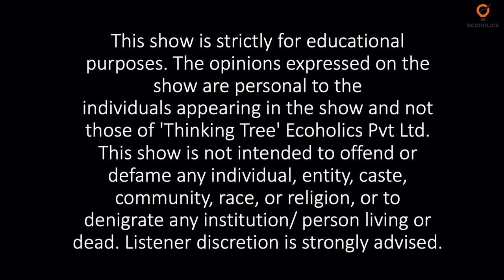IIT Kanpur Professor Dr Surajit Sinha on What the Indian Economy Needs Today? Ecoholics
Dr Surajit Sinha did his undergraduate studies from St Xavier’s College, Calcutta and postgraduate
from Department of Economics, Calcutta University. He obtained another masters degree in
Economics in 1982 and was awarded Doctorate in Economics in 1987, both by McMaster University.
He worked as a Lecturer in Economics at St. Xavier’s College during 1980-81. He was also employed
as a Sessional Instructor at Algoma University College, Ontario during 1986-87. In 1988 he joined IIT
Kanpur as a Lecturer in Economics, and since then he has been working at IIT Kanpur. Presently he is a Professor of Economics His areas of teaching and research interests range from Monetary
Economics, Macroeconomics, Indian Economic Problems, Microeconomics to Money and Banking. In 2019 he was awarded Distinguished Teacher Award by IIT Kanpur.

Ecoholics is the largest platform for Economics that provides online coaching for all competitive exams of economics. Ecoholics started as an educational initiative in 2019, with its first array on the basic University Exam Preparation tutorials.  Gradually, the platform started diversifying its domain of service and it was no later than few months that the channel set off its videos for competitive exams such as:

1. Economics Optional for UPSC
2. Indian Economic Service for UPSC
3. RBI GRADE B DEPR
4. UGC NET Economics
5. GATE Economics
6. MA Entrance
7. SEBI GRADE A
8. NABARD
9. Mathematical Economics
10. Econometrics
11. PG Economics
12. UG Economics
13. UGC NET Paper 1

The courses will provide you with online lectures, study material, one to one mentorship support, doubt-clearing sessions, a platform for publication of magazine etc.
You can also get Test Series for Economics Optional, RBI GRADE B DEPR, UGC NET Economics, Indian Economic Service, GATE Economics etc.
The most important point about each of the courses offered by the company is that the prices are nominal and affordable. Note that this does not mean bad quality of content